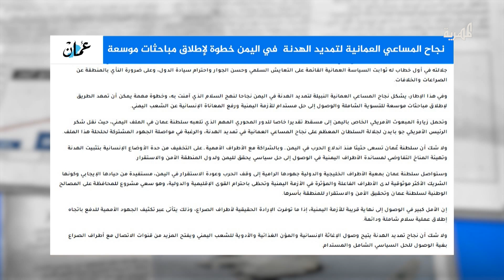نجاح سلطنة عمان في تمديد الهدنة في اليمن خطوة مهمة في للوصول لتسوية شاملة